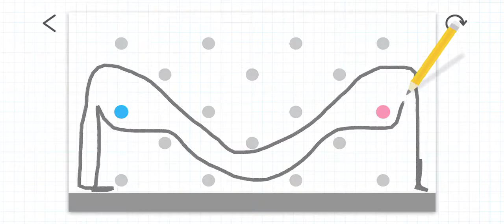Brain dots level 146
Help Brain Dots solution level 146 - Brain Dots level 146 Answers - aide Brain Dots solution niveau 146 - Ayuda a nivel de solución Brain Dots 146 - Ajuda nível de solução Brain Dots 146 - Aidez la solution Brain Dots niveau 146 - 36/5000
مساعدة مستوى الحل العقلي 146 - Help Brain Dots oplossing vlak 146 - Ndihmoni nivelin e zgjidhjes së Dotës së Qëndrës 146 - Օգնություն Brain Dots լուծման մակարդակը 146 - Brain Dots həll səviyyəsinə kömək 146 - Laguntza Brain Dots irtenbide maila 146 - Ўзровень раствора Дапамога Brain Dots 146 - মস্তিষ্ক বিন্দু সমাধান স্তর সাহায্য 146 - Pomoć Brain Dots nivo rješenja 146 - Pomoć Brain Dots nivo rješenja 146 -
Ajuda al punt de solució de punts de cervell 146 - Tabangi ang Brain Dots solution level 146 - Thandizani madontho a ubongo wa msinkhu 146 - 帮助Brain Dots解决方案级别146 - 幫助Brain Dots解決方案級別146 -  Aiutu u solu solu solu solu 146 -
Pomozite razinu otopine mozga 146 - Nápověda Brain Dots řešení 146 - Hjælp Brain Dots løsning niveau 146 - Help Brain Dots-oplossing level 146 - Helpu Brain Dots solva nivelo 146 - Abi aju punktide lahenduse tase 146 - Tulungan ang Brain Dots na antas ng solusyon 146 -
Auta Brain Dots -ratkaisutaso 146 - Help Brain Dots oplossingsnivo 146 - Axuda o punto de solución Brain Dots 146 - დახმარება Brain წერტილების გამოსავალი დონე 146 - Help Brain Dots - Lösungsstufe 146 - Βοήθεια Επίπεδο διαλύματος εγκεφάλου 146 - મદદ મગજ બિંદુઓ ઉકેલ સ્તર 146 -
Ede sèvo pwen pwen solisyon 146 - Taimako Ƙarfin Ƙwararren Ƙwararren Brain 146 - עזרה המוח נקודות פתרון רמה 146 - ब्रेन डॉट्स समाधान स्तर 146 में मदद करें - Segítség a Brain Dots megoldás szintjének 146 - Hjálp Brain Dots lausn stig 146 - Nyere Enyemaka Enyemaka Ụkwụ Brain 146 - Bantu solusi Brain Dots level 146 - Cabhair Brain Dots réiteach leibhéal 146 -
Cabhair Brain Dots réiteach leibhéal 146 - Brain Dotsのソリューションレベル146〜 Brain Dotsのソリューションレベル146〜 Palīdziet Brain Dots risinājumu 146 līmenim - Palīdziet Brain Dots risinājumu 146 līmenim - راهنما سطح نقطه 146 نقطه مغز - Pomóż Brain Dots rozwiązanie poziom 146 -
Ajutați-vă la nivel de soluționare a punctelor de creiere 146 - Помощь Уровень решения для мозговых точек 146 - Hjälp Brain Dots lösning nivå 146 - ช่วย Brain Dots solution ระดับ 146 - Beyin Noktaları çözüm seviyesi 146 Yardım - Довідка про точку розмивання мозку 146 -